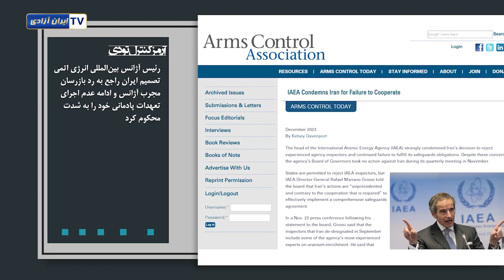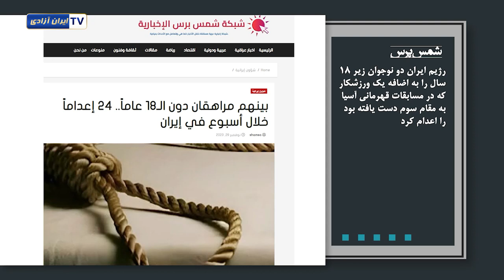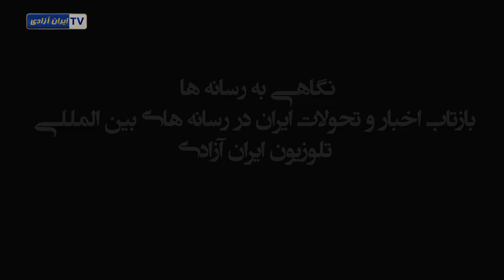اخبار رسانه ها ۱۱ آذر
اخبار رسانه ها 11 آذر
نیوز مکس: مجلس نمایندگان لایحه مسدود کردن همیشگی ۶ میلیارد دلار به ایران را تصویب کرد
سایت کنگره آمریکا
بیانیه تصویب قانون ممنوعیت تأمین مالی برای تروریسم ایران
آرمز کنترل تودی :رئیس آژانس بین‌المللی انرژی اتمی تصمیم ایران به عدم اجرای تعهدات پادمانی را به شدت محکوم کرد.
سایت پارلمان اروپا
برخورداری کامل از حقوق بشر و آزادی‌های اساسی برای همه ایرانیان
واشنگتن پست  تصویب قطعنامه جلوگیری از دسترسی ایران به ۶ میلیارد دلار
سایت هیل
با تمرکز ایالات متحده بر غزه، سانتریفیوژهای هسته ای ایران به چرخش ادامه می دهند
جوریست : حقوق بشر سازمان ملل اعدام حمیدرضا آذری و میلاد زهروند را محکوم کرد.
شمس پرس- رژیم ایران دو نوجوان زیر 18 سال و یک ورزشکار را اعدام کرد.
رساله پست-مصر
فراخوان به محکومیت قاطع موج اعدامها در ایران